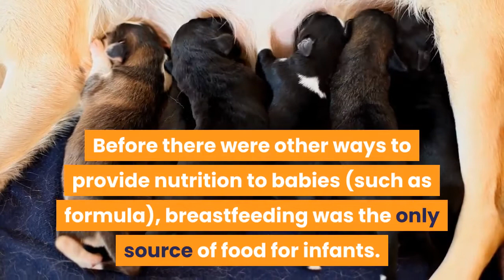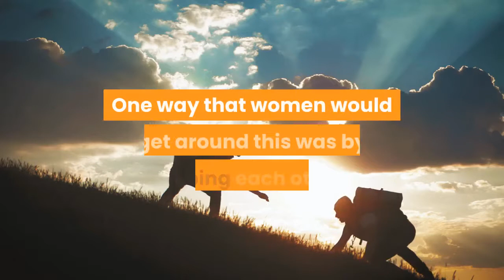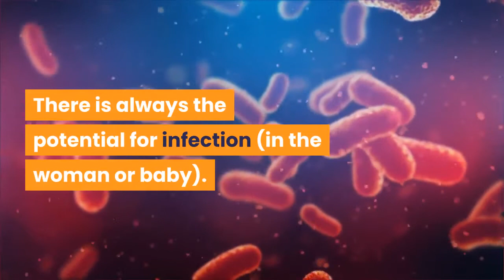🛑WET NURSING AND BREASTFEEDING ANOTHER WOMAN'S CHILD 👉 Breastfeeding Tips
This video has information about :🛑WET NURSING AND BREASTFEEDING ANOTHER WOMAN'S CHILD  👉 Breastfeeding Tips
It's been 9 months and your baby is with you now. We know you will take care of her in the best possible way. We will have breastfeeding tips videos on our channel. We will help you with breastfeeding problems.